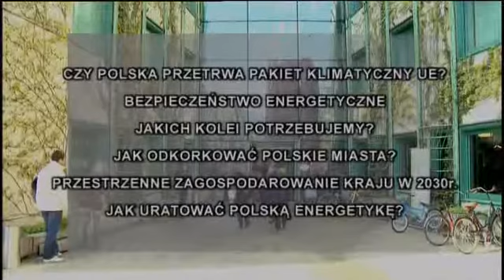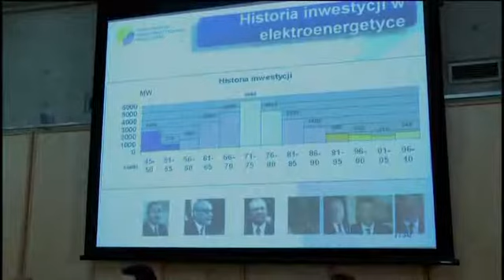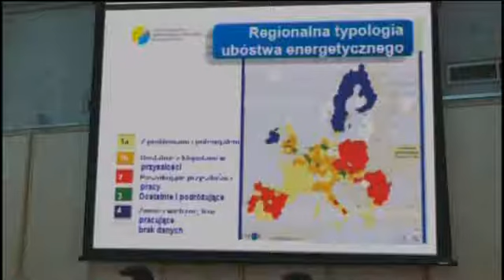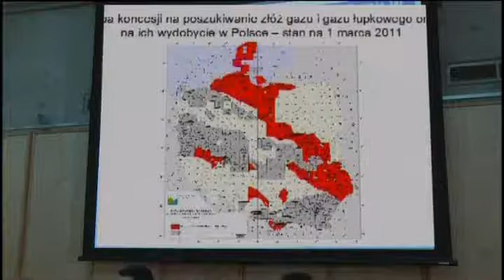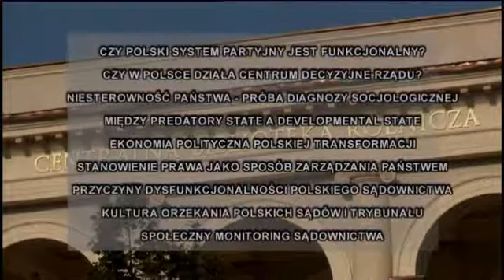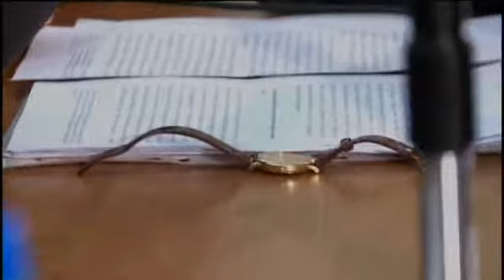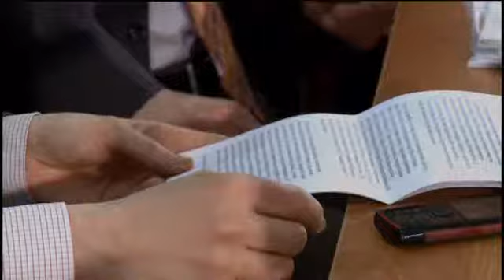(2/5) POLSKA - Wielki Projekt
Film podsumowuje zorganizowany przez Instytut Sobieskiego kongres "Polska - Wielki Projekt", który odbył się w dniach 4-8 maja 2011 r. w Warszawie.